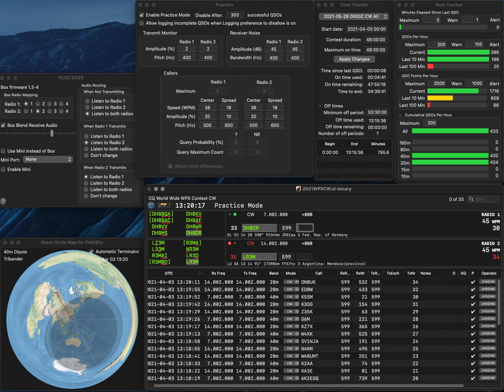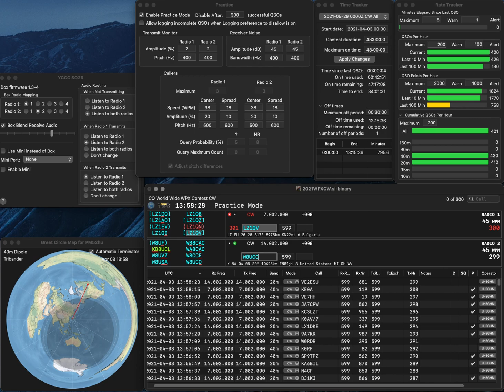20210403 2BSIQ practice for WPXCW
One error due to hastiness...  Rate looks pretty good..